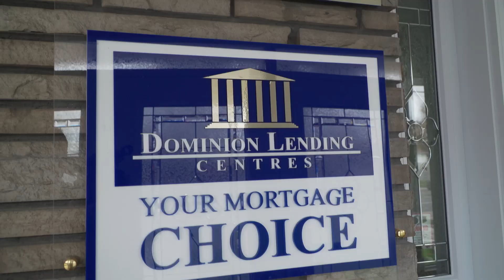Где найти деньги на постройку своего дома?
Как без солнца невозможна жизнь на земле, так и без ипотечных кредитов (моргиджей)  большинство жителей Канады не может ни позволить себе купить уже существующий дом, ни оплатить постройку собственного. Но что делать, если хочется поучаствовать в проектировании собственного дома или даже самим заняться строительством своего будущего семейного очага? В компании известного в Торонто финансового консультанта Сергея Тотрова ежедневно помогают найти самые разные кредиты - в том числе и на постройку дома мечты! Смотрите интервью с ответами на вопросы по теме кредитование проектов строительства собственных домов здесь и сейчас!

Полезная информация:

Сергей Тотров
финансовый консультант (моргиджи, кредиты, страхование и другие финансовые услуги)

Программа подготовлена в партнерстве с финансовым консультантом Сергеем Тотровым.